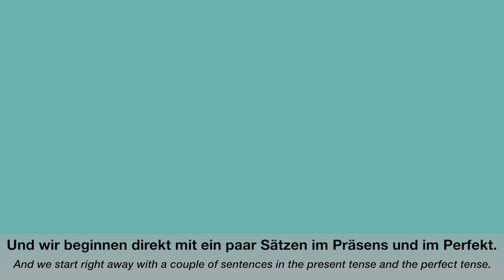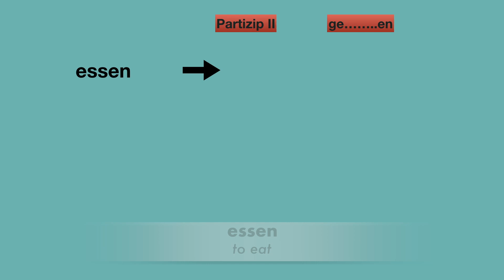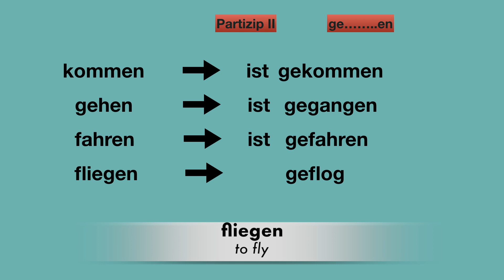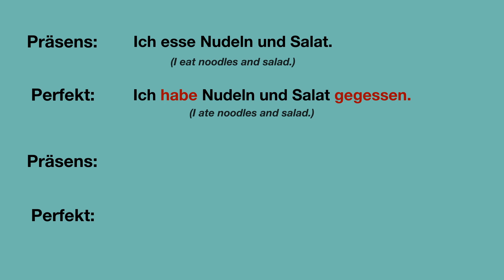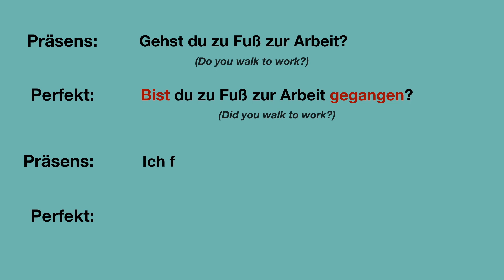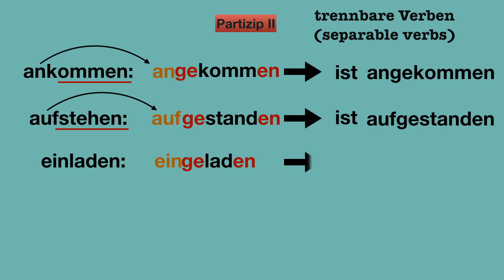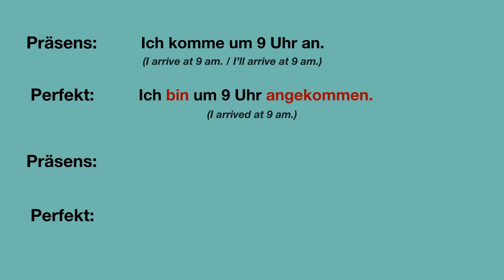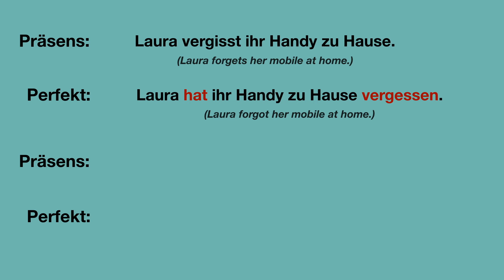A1- German lesson 58 | Das Perfekt | the perfect tense | unregelmäßige Verben | irregular verbs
Deutsche Grammatik A1: In diesem Video lernt ihr das Perfekt mit einigen unregelmäßigen Verben. Ihr lernt auch wichtige Sätze im Perfekt. Das Perfekt ist die meist benutzte Vergangenheitsform in der deutschen Sprache.

German Grammar A1:  In this video you will learn the German perfect tense using some irregular verbs. Irregular verbs are the tricky ones. You will also learn important sentences in the perfect tense. German speakers mostly use the perfect tense when speaking about the past.

I would recommend you to watch my previous videos too, since I have made the videos in a particular order.

If you have not watched my previous videos, here is the link to the very first video

I promise you there are many more videos awaiting you :)
Bis bald! ( see you soon)